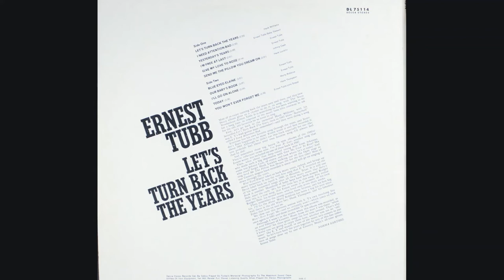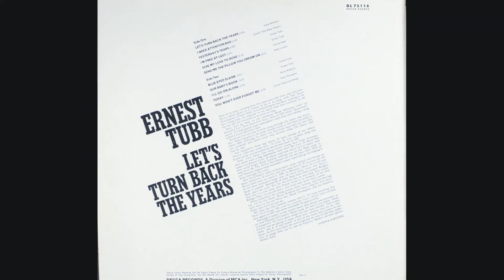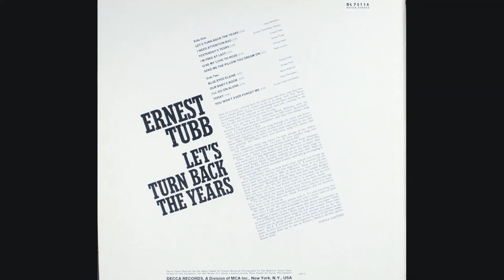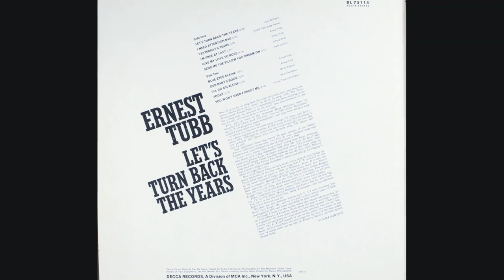Ernest Tubb "Let's Turn Back the Years" complete vinyl Lp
A1 Let's Turn Back The Years

A2 I Need Attention Bad

A3 Yesterday's Tears

A4 I'm Free At Last

A5 Give My Love To Rose

A6 Send Me The Pillow That You Dream On

B1 Blue Eyed Elaine

B2 Our Baby's Book

B3 I'll Go On Alone

B4 Today

B5 You Won't Ever Forget Me